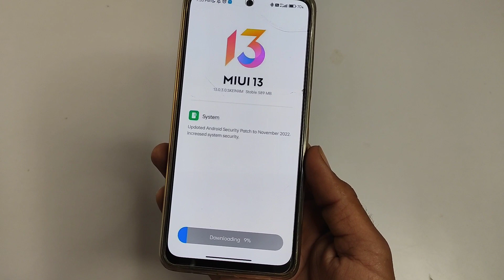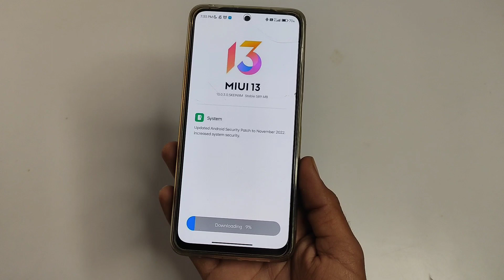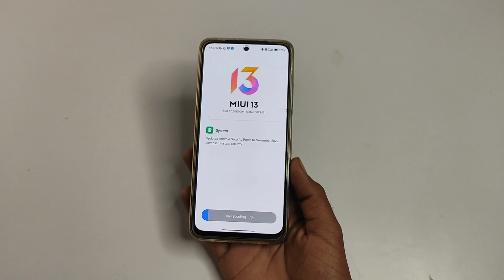Poco M4 Pro / Redmi Note 11s New Update Miui 13.0.3.0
( Keywords )
1. Redmi Note 11s New Update
2. Poco M4 Pro new Update
3. Poco M4 Pro Miui 13.0.3.0 New Update
4. Redmi Note 11s Miui 13.0.3.0 New Update
5. Redmi Note 11s
5. Poco M4 Pro